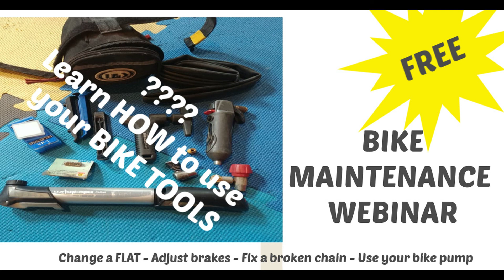27. Canadian Olympian, New MOM. Will she Head to Tokyo. Meet Mountain Biker Catharine Pundrel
Meet Catharine Pendrel Powerhouse Mountain Biker who dominated the podium for 17yrs, bringing home multiple medals for Canada. As a NEW MOM, will she head to Tokyo or retire?

Settle in and enjoy this interview. Catharine has so many words of wisdom it's hard to pick just one.

Catharine Pendrel
Husband Keith
With NEW DAUGHTER Dara.
Arrived Jan 26
Interview conducted Jan 20

A member of the Canadian National team since 2004, Pendrel was the world champion in cross-country mountain biking in 2011 and 2014 and the 2007 Pan American Games champion. She is also the current reigning Commonwealth Games champion when she won gold in Glasgow. Additionally, Pendrel is the 2010 World Cup Champion as well as the winner of the 2012 UCI and 2016 World Cup Series. She won a bronze medal at the 2016 Summer Olympics in Rio de Janeiro

Pendrel was a competitive horse rider in eventing prior to selecting mountain biking as her primary sport. Her brother Geoff Pendrel is an elite downhill mountain bike racer. He introduced her to the sport as a child through the trails he built on their horse farm. Pendrel's first race was on a bike borrowed from her brother. She noted that she got into mountain biking because she "sucked at all the school sports." She recounts that her first rides on her bike were often quite nervous ones ruled by fear, especially on descents where she would walk her bike down, she said that "what I remember from starting is falling and crashing a lot."

She then headed from the East Coast to the West Coast where she began riding at the University of Victoria. There she had to convince future coach Dan Proulx into taking her on, as he was quoted "Catharine and I often joke because, no, I didn't see (world champion potential) in her at first. It took a lot of persistence and hard work over time. She had to bug me a bit to get me to coach her at first and luckily it all worked out. It just goes to show you, you can work hard and make something happen."

Her first international competition was at the 2004 World Championships in Les Gets, France where she finished 46th. Prior to competing at the 2008 Summer Olympics, Pendrel competed at the 2007 Pan Am Games where she won gold. She finished 4th at the 2008 Beijing Olympics in the cross-country event just 9 seconds out of a medal position. Pendrel was not as notable a rider at the time as her hero, teammate, and gold medal favourite Marie-Hélène Prémont who did not finish after a lingering and unknown illness caused her to retire from the race.

This near Olympic success helped launch Pendrel's most successful period. She won the 2010 UCI World Cup Series before winning the 2011 World Championships. These achievements put her as one of Canada's top medal favourites for the 2012 Summer Olympics. In advance of the London games, she had won an online fan poll to be selected as Canada's flag bearer, though the Canadian Olympic Committee eventually selected Simon Whitfield as the flag bearer.
She was also put into a favoured position to win at the London Olympics by winning the test event prior to the games. At the Olympics Pendrel finished back in 9th place, disappointing the high expectations of her. After the race, a tearful Pendrel said that "I felt so strong yesterday and today just didn't happen. You know I'm sorry because I know everyone in B.C. got up at 4:30 [a.m.] to watch me. It's just what I had in the day and unfortunately, this only comes every four years. Maybe in Rio."

Secrets From the Saddle HOST and CREATOR: Sylvie D'Aoust

Cycling Skills & Technique Courses: Stop wasting energy with poor pedal stroke form on the trainer this winter.